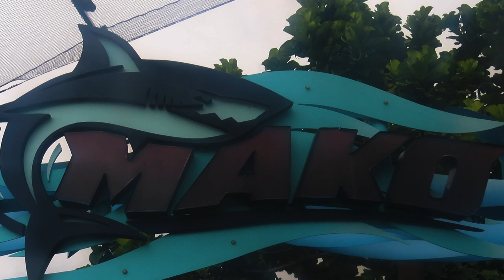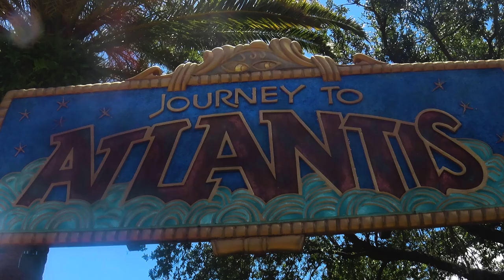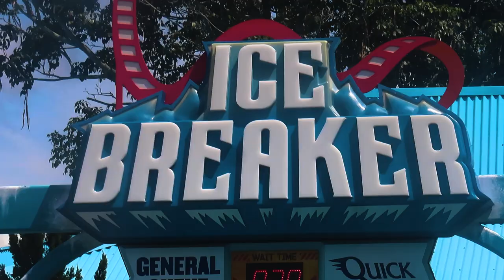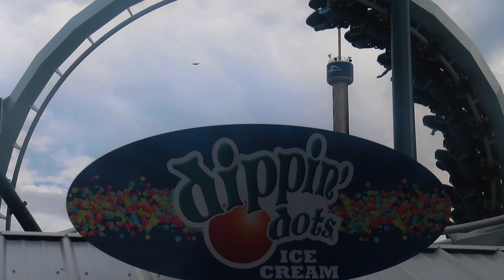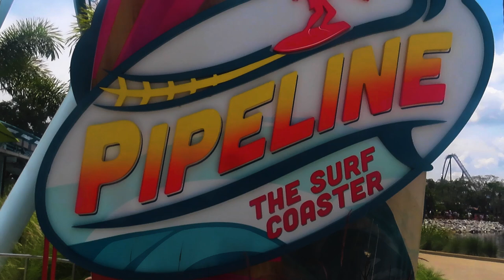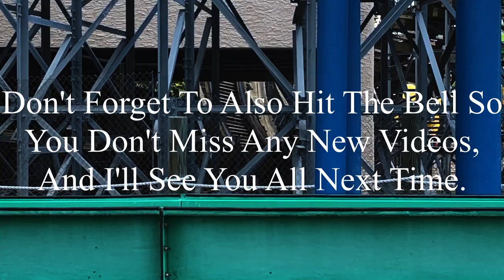Re-Visiting SeaWorld Orlando: SeaWorld Orlando 2024 Vlog